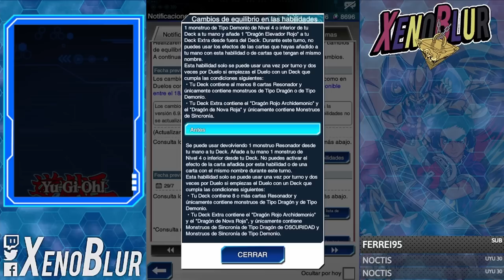BANLIST!! MATA EL META Ahora Si? PROXIMA CAJA SYNCHRO? | Yu-Gi-Oh! Duel Links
Anuncio oficial de la próxima banlist tocando DD y Abismo Ardiente. También potencia varios decks synchros, sera que tengamos nueva caja synchro?

0:00 Gracias por ver el video =D
0:15 Fecha
0:55 Habilidades ¿Caja?
8:04 Cartas